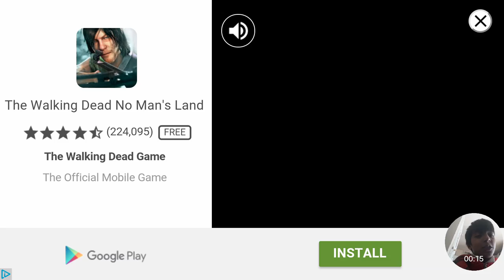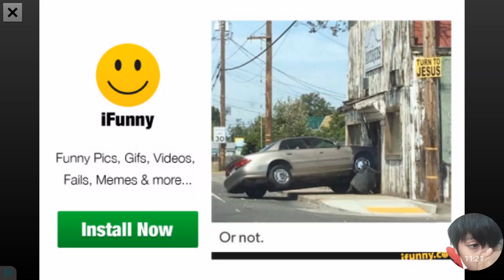I died so hard from a small snake